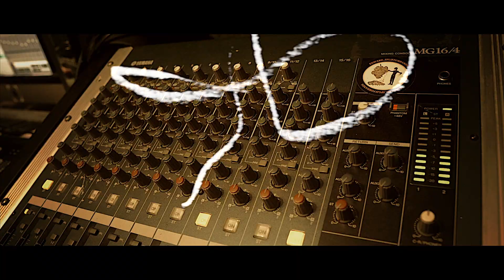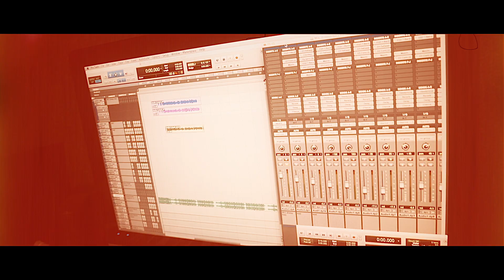AIRKLIPZ - FOCAL POINT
Taken from the 'szechuan sauce' Mixtape.
Produced By Cession 6ix
Filmed and edited by AMS